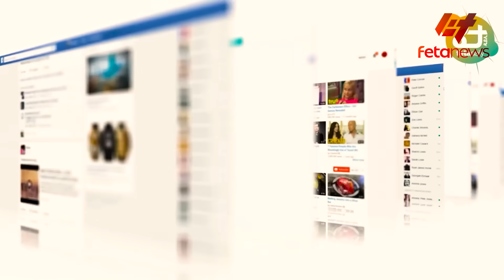Ethiopia - ኢሳያስ ስለቀይ ባህር ‹‹አልጠበቅንም››፣ የሸዋው የድሮን ድብደባ፣ የጠቅላዩ ፊርማ!የግብጽ ጥሪ፣ አማራ ክልል ባለስልጣኑ ተገደሉ